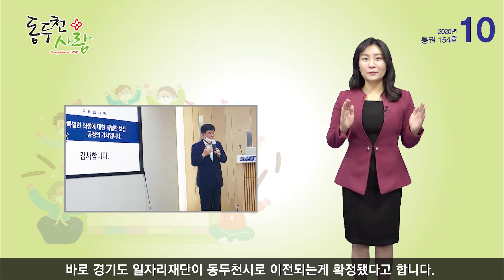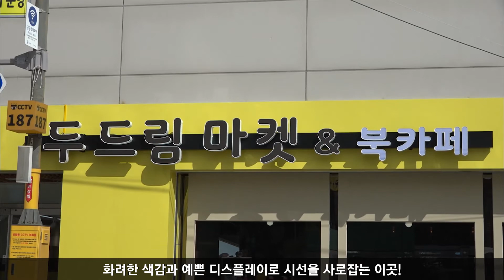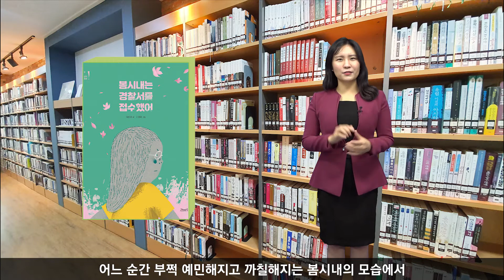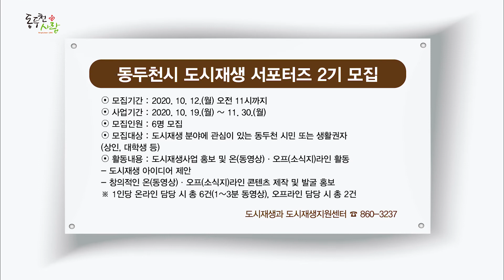10월 읽어주는 동두천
안녕하세요 동두천사랑에 이주은입니다. 모두들 추석 잘 보내셨나요? 코로나 때문에 멀리는 못가고 조금 색다른 한가위를 보내셨을 것 같은데요. 어느 때보다도 서로의 건강을 기원하는 명절이었던 것 같습니다. 이제 선선한 바람이 불어오는 가을이 됐는데요. 우리 동두천에 기쁜 소식이 있다고 합니다. 바로 경기도 일자리재단이 동두천시로 이전되는게 확정됐다고 합니다. 기쁜 소식으로 10월 동두천사랑 시작하겠습니다.
그동안 동두천시는 일자리재단 유치를 위해 T/F팀을 구성하고 시민 서명운동 전개 등을 하며 열심히 힘써왔는데요. 지난 9월 23일 경기도 일자리재단이 동두천시로 이전하는게 확정됐습니다. 그동안 노력한 동두천과 시민여러분들 모두 수고하셨습니다.
동두천시의 새로운 스팟으로 떠오르는 두드림 마켓! 우리 지역 업체들의 제품이 판매될 뿐만 아니라 예쁘게 꾸며진 북카페도 있어서 남녀노소 모두 즐길 수 있는 보산동의 핫플레이스가 탄생했습니다.
화려한 색감과 예쁜 디스플레이로 시선을 사로잡는 이곳! 보산역 1층에 두드림마켓이 생겼습니다. 동두천시의 16개 업체와 디자인아트빌리지 10개 공방이 입점해서 직거래를 통해 소비자들에게 저렴하고 품질 좋은 제품을 공급한다고 합니다. 또 내부에 꾸며진 북카페에는 도서와 보드게임이 비치돼 쇼핑과 휴식, 여가를 함께 즐길 수 있는 동두천의 핫플레이스가 될 예정입니다.
10월의 도서관이 사랑한 책을 소개합니다. 시립도서관에서 소개하는 「죽은 자의 집 청소」 누군가 홀로 죽은 집, 쓰레기가 산처럼 쌓인 집 등 쉽사리 볼 수도, 치울 수도 없는 곳을 청소하는 특수청소업체 대표 김완씨가 직접 쓴 책인데요. 특수‘청소’라는 표현에서 알 수 있듯 그의 일터에는 남다른 사연이 가득합니다. ‘어떻게 살 것인가’ ‘어떤 죽음을 맞이할 것인가’를 생각하게 만드는 책. 죽은 자의 집 청소를 소개합니다.
꿈나무정보도서관에서는 「봄시내는 경찰서를 접수했어」를 소개합니다. 사춘기 아이의 감정을 실감 나게 그려내고 있는데요. 자기가 좋아하는 대상에게는 솜사탕같이 부드러운 소녀가 됐다가, 어느 순간 부쩍 예민해지고 까칠해지는 봄시내의 모습에서 우리들의 ‘사춘기’시절이 떠오릅니다.
코로나 이후로 여행도 예전처럼 유명 관광지나 맛집을 방문하는게 아니라 여유로운 시간을 즐기는 게 포인트가 되고 있는데요. 산세가 수려하고 아름다워서 경기의 소금강으로 불리는 동두천의 소요산에서 사회적 거리를 두며 일상 속 여행을 즐기는 것도 추천해 드립니다.  이상으로 동두천사랑 마무리하겠습니다. 감사합니다.